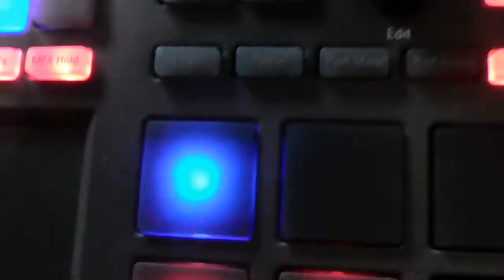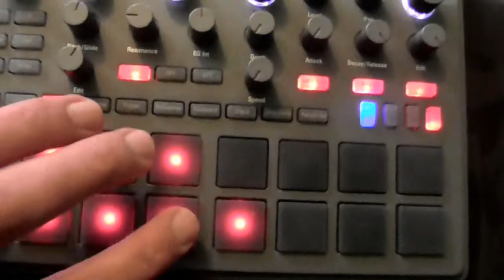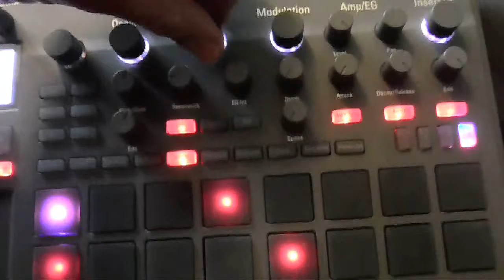"Over the Horizon" ( EMX2 )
mp3